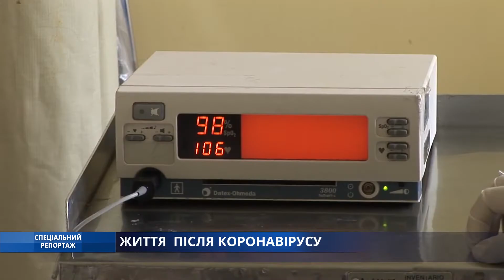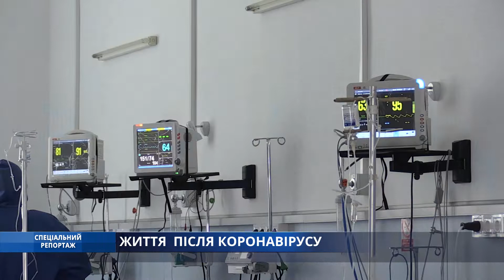Спеціальний репортаж. Життя після коронавірусу.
Врачи и ученые разных странах мира все чаще говорят, что во многих случаях победа над Ковид-19 означает лишь то, что человек выжил. А преодолеть последствия коронавируса - совсем другая задача. Если у вас отрицательный ПЦР-тест, история с Ковидом на этом может быть не закончена….